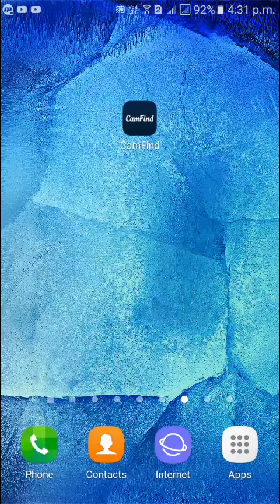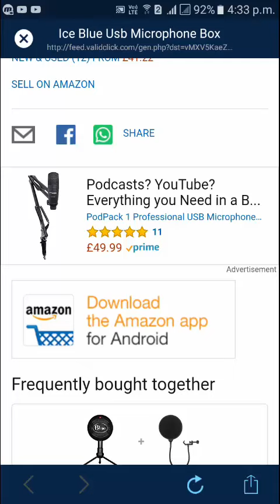ఏ వస్తువైనా ఇ Application తో పూర్తి Details కనుకోవచ్చు !!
CamFind - Visual Search Engine